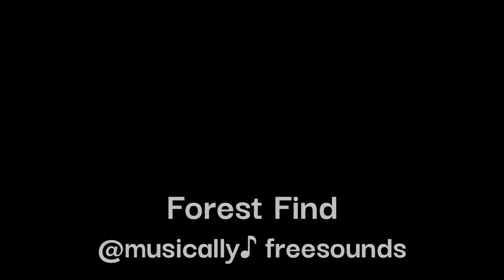Forest Find - Royalty-Free Music | No Copyright Music | Musically ♪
no copy right music for vlogs
Non-copyrighted music
nocopyrightmusic
copyrightfree

Regards (Musically ♪).